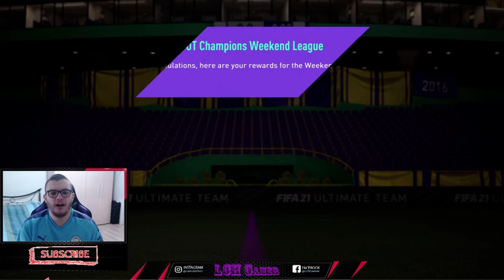S-AU REPARAT PICK-URILE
Pentru o comunicare mai ușoară cu voi, am creat un grup de facebook, vă invit să vă alăturați:

Echipament streaming:
PS 4 - 1 TB
Camera web Logitech HD Pro C920, Full HD, Negru
Placă de captură Elgato Game Capture HD60 S+
Router wireless TP-Link Archer C6, AC1200, Gigabit, Dual-Band, Negru
2 X
Monitor Gaming LED TN AOC 24", Wide, FHD, 1ms, 144Hz, HDR10, FlickerFree, DisplayPort, HDMI, Negru, G2460FQ

Componente PC:

Carcasa Deepcool Matrexx 55, Middle Tower, fără sursă, ATX
Placa video MSI GeForce RTX™ 2060 VENTUS XS 6G OC, 6GB GDDR6, 192-bit
Memorie Corsair Vengeance LPX 16GB (1x16GB), DDR4 3000MHz, CL16, 1.35V, black, XMP 2.0
Procesor Intel Core i7-9700F, 3.0GHz, 9MB, fără grafică integrată, Socket 1151 - Chipset seria 300
Solid-State Drive (SSD) Intel® 660p Series, 1TB, M.2 80mm, PCIe 3.0 x4
Sursa nJoy Woden 750, 750W Real Power, PFC Activ, 80 Plus Gold
Placa de baza GIGABYTE B365M DS3H, socket 1151
Cooler procesor Cooler Master Hyper H411R, compatibil Intel/AMD

Toate produsele de mai sus pot fi găsite exact sub numele ăsta pe emag